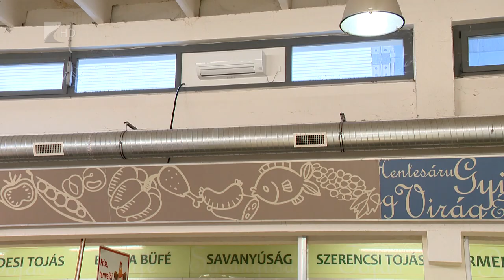Komfortosabb piaci körülmények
Komfortosabb körülmények várják a nyíregyházi, Búza téri Piaccsarnok vásárlóit a jövőben.

A működtető NYÍRVV korszerűsítette az épület energetikai rendszerét. Felújították mind a fűtési, mind a hűtési hálózatot. A beruházás 8,5 millió forintba került.